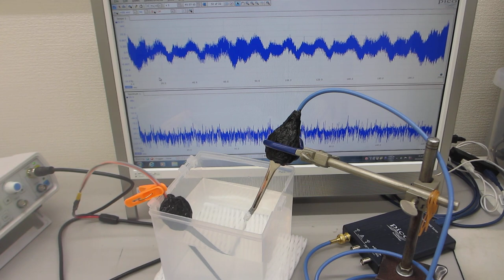測定解析に基づいた、超音波プローブの発振制御実験ーー超音波のダイナミック制御技術開発ーー（超音波システム研究所）